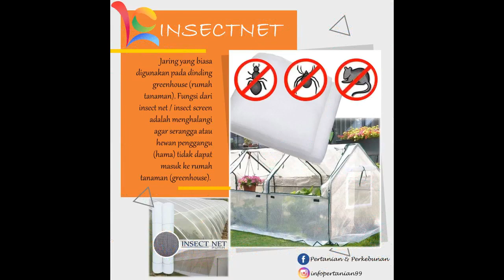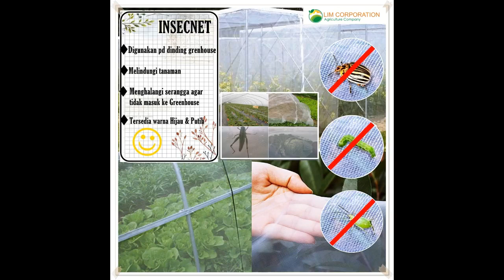Insect Net, Insect Screen, Insectnet, Jaring Insect Net, Jaring Serangga, Jaring Kasa Tanaman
Insect Net | Jaring Insect Net | Insect Screen | Insect Net Tanaman | Insect Net Greenhouse | Insect Net Hidroponik | Insect Net Roll

Insectnet adalah jaring yang biasa digunakan untuk pelindung tanaman atau sebagai dinding greenhouse (rumah tanaman). Fungsi dari insect net atau jaring kasa atau screen net ini adalah untuk melindungi tanaman dari hal-hal pengganggu seperti serangga atau hama agar tidak dapat masuk ke greenhouse. Info harga produk klik link berikut

Info produk seputar pertanian, harga dan pemesanan dapat menghubungi:
WA Admin:
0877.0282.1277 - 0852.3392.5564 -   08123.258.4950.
* Pilih salah satu nomor saja, semua aktif.

Alamat:
Prima Garden Estate Blok A7-01, Kebonagung, Sukodono, Sidoarjo, Jawa Timur, Indonesia. Kode Pos: 61258.